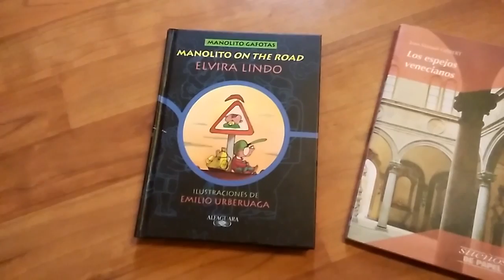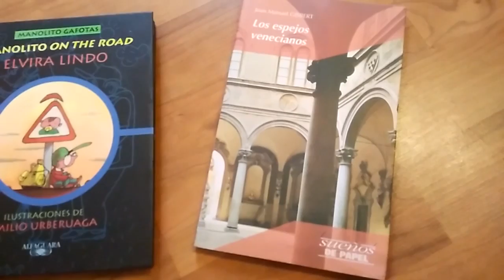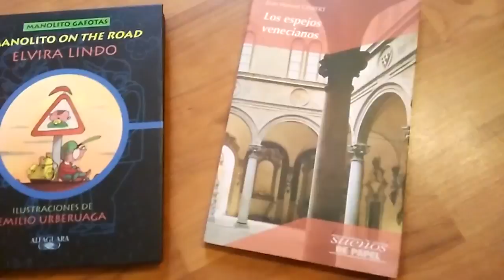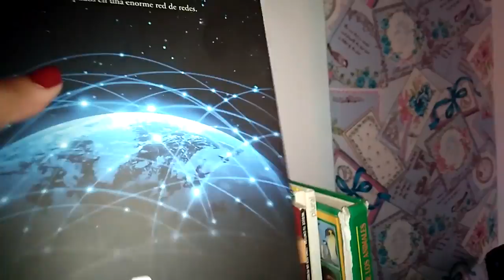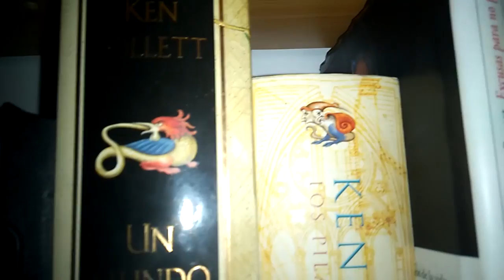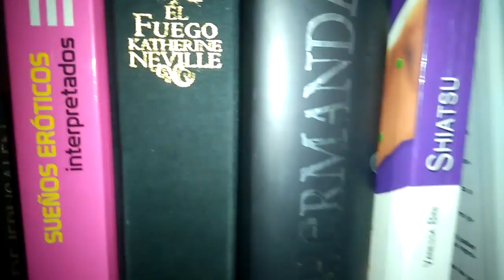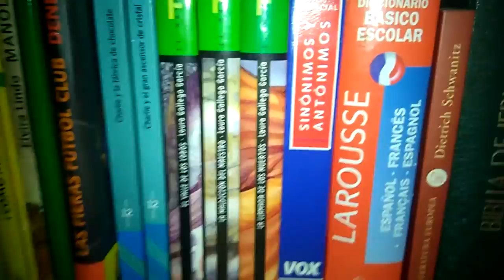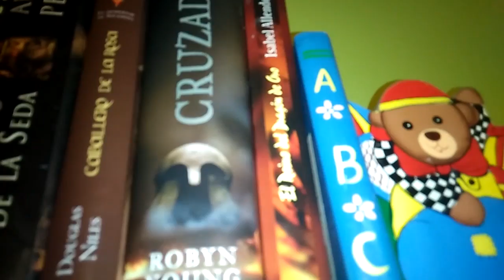Mi colección de libros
Hoy es el día del libro y en los cuatro o cinco años que llevo por estos lares creo que jamas me he dedicado a hablar en profundidad de ellos. Por eso hoy os mostrare y hablare un poco de algunos libros que tengo en mi casa.

He leído muchos más, otros los preste y nunca me los devolvieron pero aun así recuerdo el grato momento que pasaba mientras los leía.

¿Os gusta leer? ¿Cual es vuestro libro o escritor favorito?

■ Tarjeta grafica CLUB3D R9 280 OC 3GB
■ Teclado Azolt gCrusader